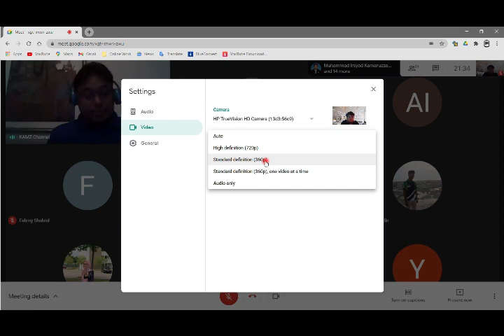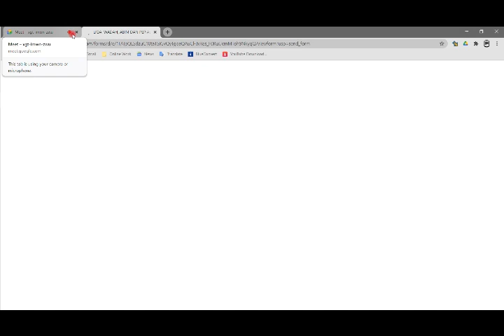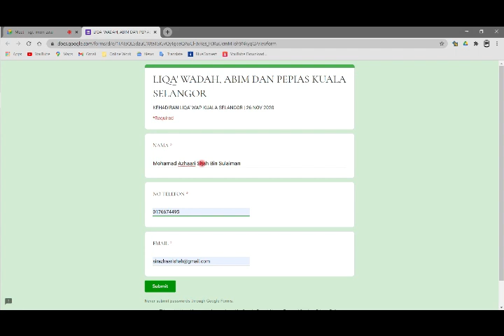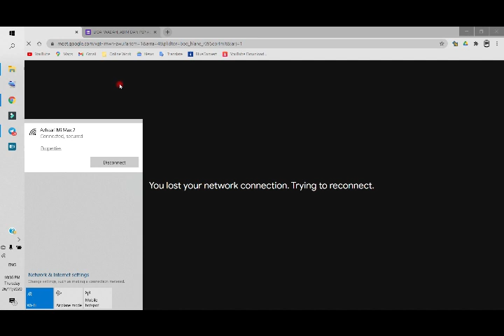Generasi Muda: Apa Dalam Minda Mereka? Kamarul Azami Bin Mohd Zaini (Setiausaha WADAH Selangor)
LIQA' WAP (WADAH, ABIM & PEPIAS) KUALA SELANGOR 💫*

*📝 Tajuk:* Generasi Muda: Apa Dalam Minda Mereka?
*📖Rujukan:* Buku Transformasi Minda Generasi Muda
*👨🏻‍🏫 Pembentang:* Kamarul Azami Bin Mohd Zaini (Setiausaha WADAH Selangor)
*🙋🏻‍♂️Naqib:* Muhammad Aidi Imran Bin Mohd. Ashraf (Pengerusi Perhubungan PEPIAS Kuala Selangor)

*🗓️ Tarikh:* 26 November 2020 (Khamis)

*🕰️ Masa* : 9:00 PM - 10:00 PM